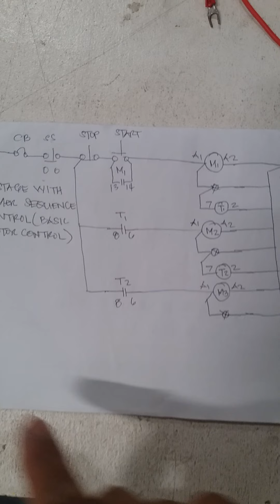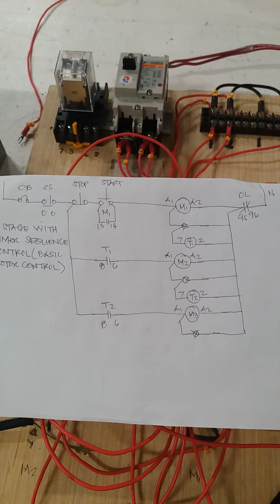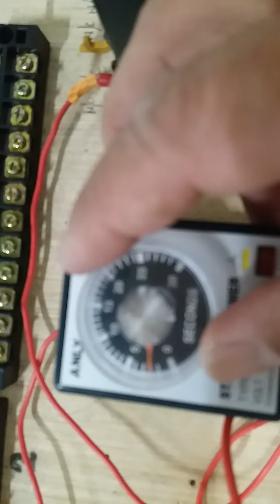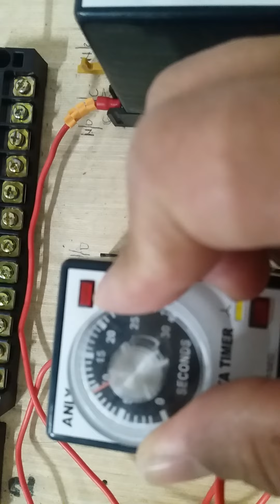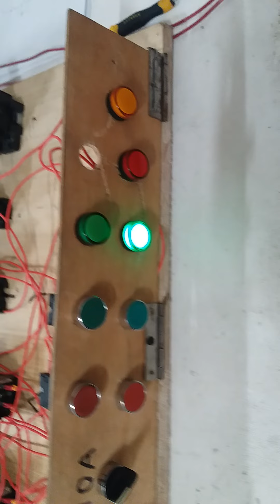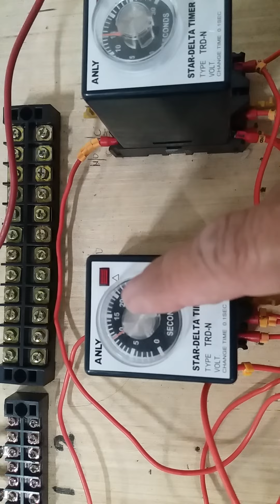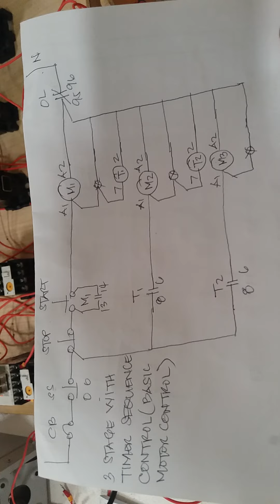Three motor are sequenced motor control